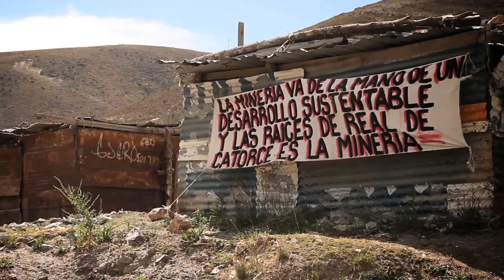Huicholes: los Últimos Guardianes del Peyote - The Last Peyote Guardians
Y tú, qué estás haciendo para cuidar la vida?
"What are you doing top care for our world´s life?

La historia de la peregrinación a Wirikuta y la lucha del Pueblo Wixárika por mantener con vida ese territorio sagrado ante las concesiones otorgadas a empresas mineras en todo el área. El hogar del peyote, su medicina ancestral.

Dirección y producción: Hernán Vilchez - Producción: Paola Stefani - Fotografía: José Andrés Solórzano

HUICHOLES: THE LAST PEYOTE GUARDIANS is a story about the mystical Wixárika People, one of the last pre-Hispanic alive cultures in Latin America, and their ongoing struggle against the mexican government and multinational mining corporations to preserve Wirikuta, their most sacred territory and home of the famous peyote cactus.

Since 2010, Canadian mining projects received the concessions to prospect the whole area, rich in silver and other valuable minerals. The company promises to create thousand of jobs for the needy villagers of the region, without contamination.

Nevertheless, the mining activities are seen by the Wixárika and their supporters as a great menace for the delicate biodiversity of this unique ecosystem, listed by the UNESCO as World Cultural and Natural Heritage.

An unequal and controversial fight from today that triggers the global debate between ancient cultural values, the exploitation of nature and the inevitable development of the peoples.

Production, Direction, Script, Edition: Hernán Vilchez - Production: Paola Stefani - Cinematography: José Andrés Solórzano - Music: Gastón Salazar - Animations: Eugenio Costa - Graphic: Gustavo González Roth, Geni Expósito